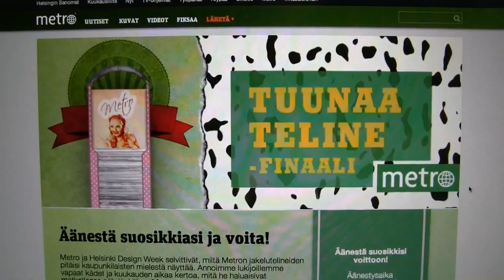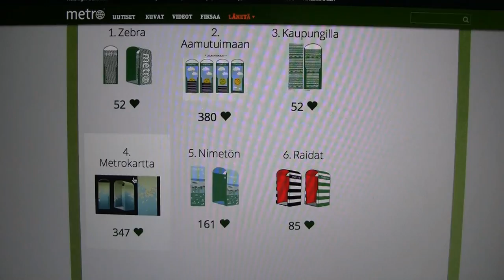Sasavision 16: Help me to win a trip to New York!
Vote for design number 4: Metrokartta, that's mine!